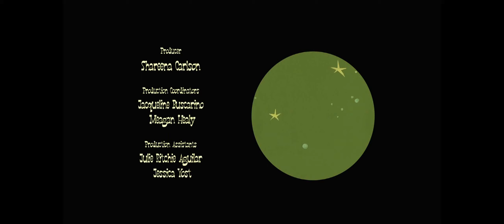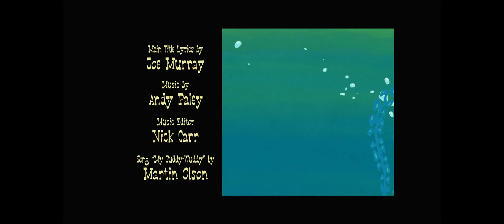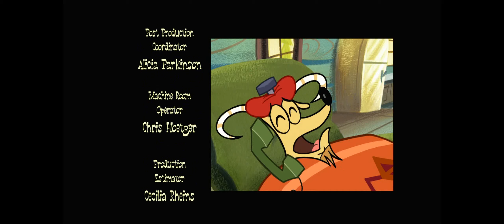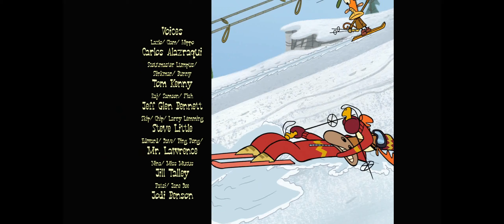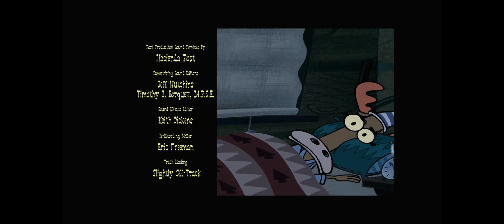Camp Lazlo [All End Credits]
Missing End Credit: Lumpus vs. the Volcano/Nursemaster [S04 | E06]